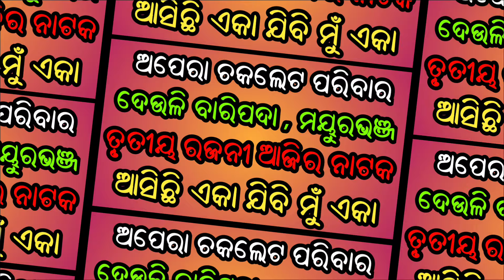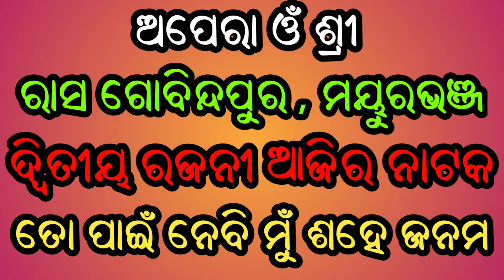Ajira Nataka Odia Jatra Update Odia Jatra Khabar Odia Jatra News Ajira Nataka Update Opera News Odia